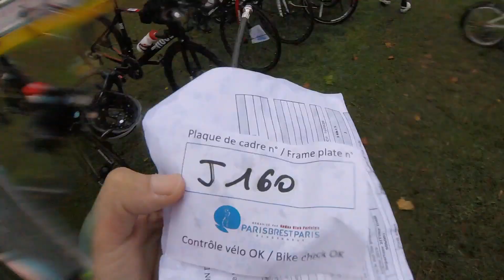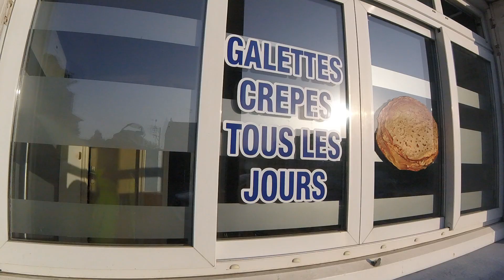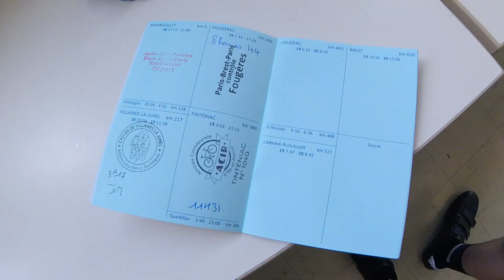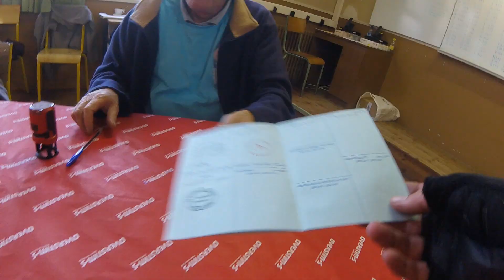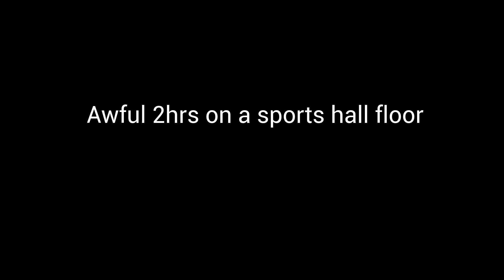1200km Paris Brest Paris 2019 audax vlog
I went in the 90hr time limit. 90hrs is a looong time so this video is pretty long too!
ride my charge grater fixed 48:18 with 28c tyres giving a 71" gear.
Massive thanks to Audax Club Bristol for organising the travel and accommodation and for generally being great.